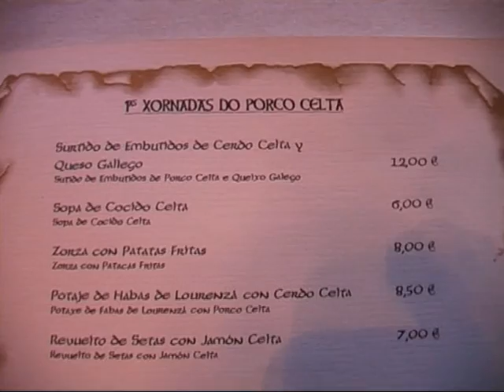Jornadas Porco Celta Pazo do Castro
Presentación 1ª Jornadas Porco Celta Pazo do Castro